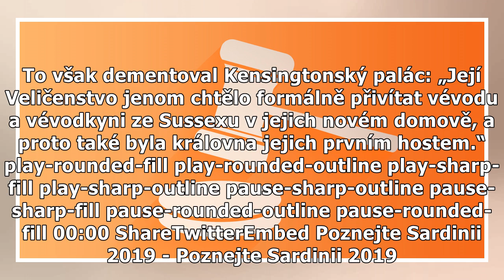Nevraživost mezi bratry vrcholí! Harry vymazal Williama!